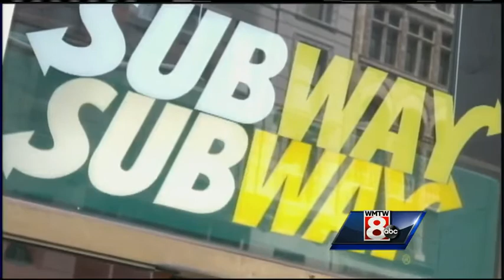8 Things You Need to Know on Thursday, February 6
CVS will stop selling tobacco products in October, and Samsung is getting ready to release a new Galaxy phone. Here are the 8 things you need to know on this Thursday, February 8.